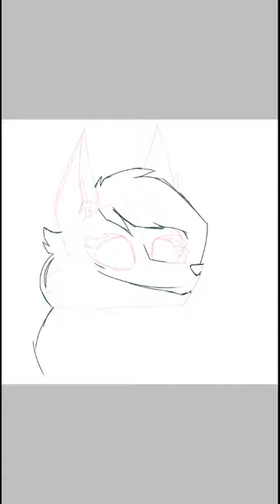Harlex speed draw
My channel needs videos so here